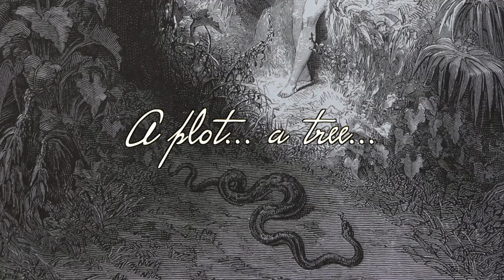Our Paradise Lost (Title Track) - Gregory Frost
Our Paradise Lost (Title Track) - Gregory Frost & Ghost Radio
Sid Gottlieb - Lead Guitar
Gregory Frost - all else